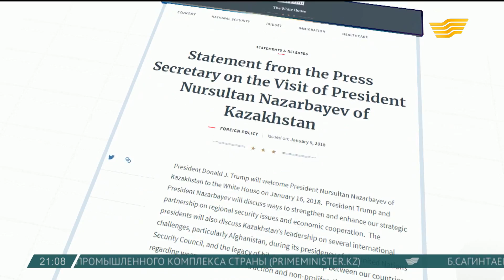Пути укрепления стратегического сотрудничества обсудят Н.Назарбаев и Д.Трамп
Нурсултан Назарбаев и Дональд Трамп на встрече 16 января обсудят пути укрепления стратегического сотрудничества.

Об этом сообщила пресс-служба Белого дома. Речь на переговорах пойдет также «О лидерстве Казахстана в решении ряда международных вопросов, особенно по Афганистану, во время председательства в Совете безопасности ООН».

На повестке также вопросы нераспространения оружия массового уничтожения.

Напомним, Нурсултан Назарбаев посетит США с официальным визитом с 16 по 18 января. Помимо личной встречи с Дональдом Трампом, проведет переговоры с представителями официальных и деловых кругов США и примет участие в заседании Совета Безопасности ООН.